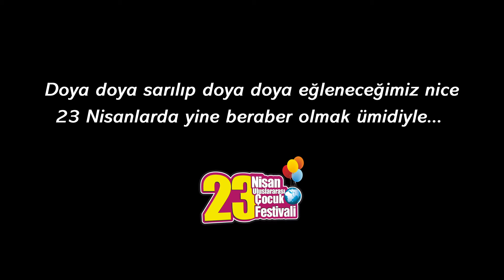Bu günler de geçecek...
Doya doya eğleneceğimiz nice 23 Nisanlarda yine beraber olmak ümidiyle...